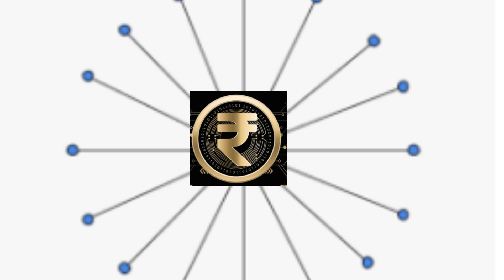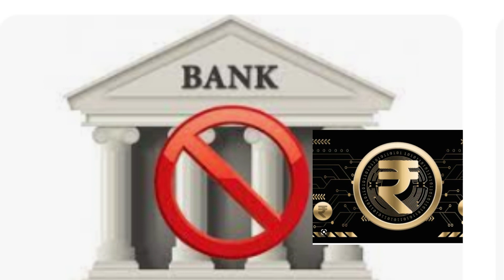Get to know digital rupee new crypto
digital rupee  or CBDC  a new digital  is the future of money